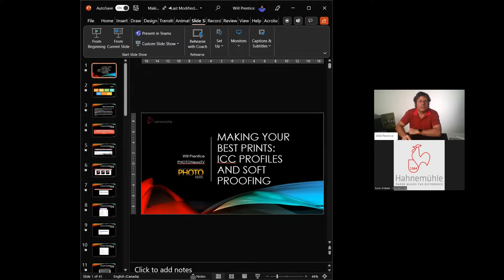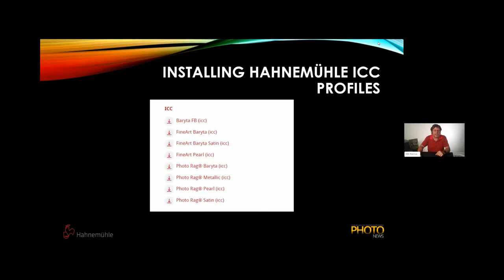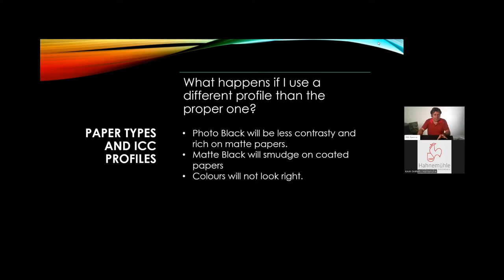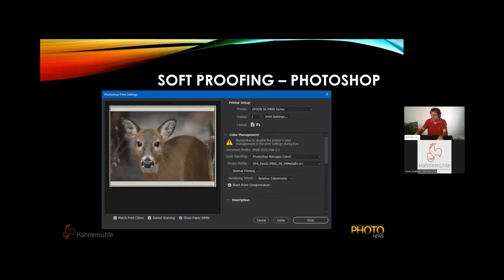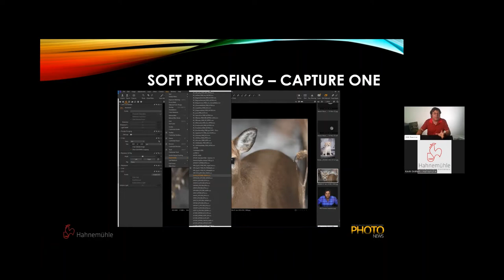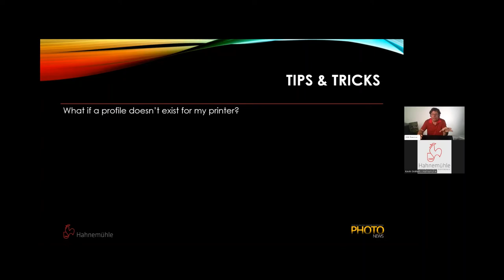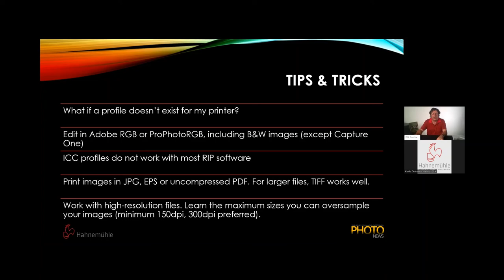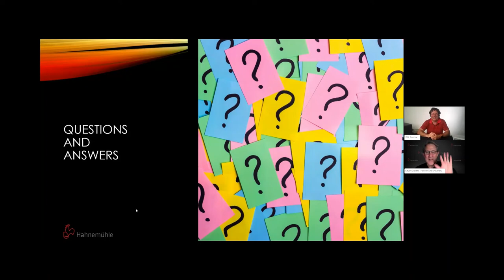Making Your Best Prints: ICC Profiles and Soft Proofing - Hahnemühle Community Days 2022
Three immersive days of conversation, inspiration and community with some of the leading voices in photography and printing. Take a deeper dive into the world of FineArt Printing and Photography. Hear from artists, photographers, master printers and innovative creatives working at the nexus of FineArt!

Making Your Best Prints: ICC Profiles and Soft Proofing

Photographers spend hours, weeks, years crafting their images. We pour our hearts and souls into making the perfect image - whether in camera or in post. But when we print the image, it doesn't look anything like the image on our monitor. Join us for this interactive and informative session that will help you make prints that you love from the images you cherish. Will will show you how to find and install ICC profiles, "soft proof" your images in Photoshop, Lightroom and Capture One and share his tips and tricks for using the right profiles to make the best prints.